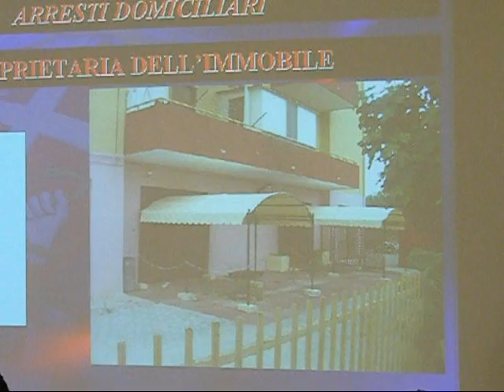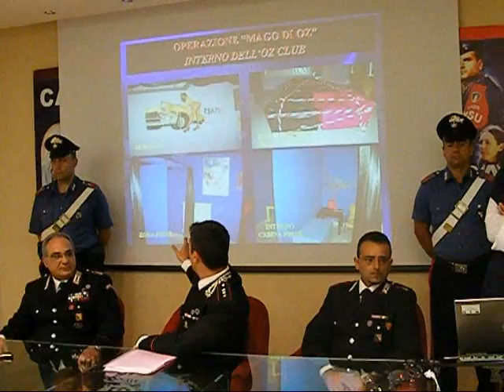Operazione Mago di OZ